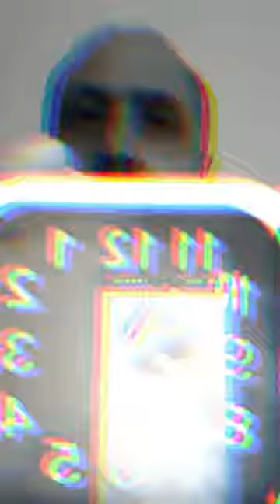Sveglia #1, Carlo Bordini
Lettura di un testo da "Poesie color mogano", di Carlo Bordini (TIC edizioni, 2021)